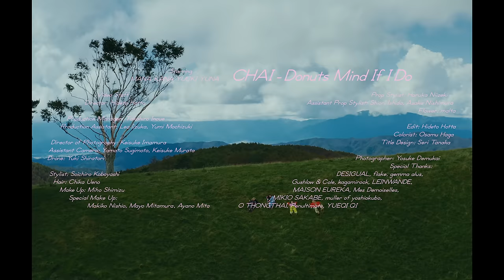CHAI - Donuts Mind If I Do - Official Music Video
健やかなる時も病める時も、
すきなものはすき！ゆずらない！
たとえドーナツだとしても〜♡そんな曲よ♡

-Video Staff -

Director: Hideto Hotta

Production Manager: Takahiro Inoue
Production Assistant: Leo Iizuka, Yumi Mochizuki

Director of Photography: Keisuke Imamura
Assistant Camera: Yamato Sugimoto, Keisuke Murata
Drone: Yuki Shiratori

Stylist: Soichiro Kobayashi
Hair: Chika Ueno
Make Up: Miho Shimizu
Special Make Up: Makiko Nishio, Mayo Mitamura, Ayano Mita

Prop Stylist: Haruka Niizeki
Assistant Prop Stylist: Shiori Ishida, Asaka Nishimura
Flower: malta

Edit: Hideto Hotta
Colorist: Osamu Haga (DIGITAL GARDEN INC.)
Title Design: Seri Tanaka

Photographer: Yosuke Demukai
Special Thanks: arron, DESIGUAL, flake, gemma, alus, Gushlow & Cole, kagamirock, LEINWANDE, LULU GUINESS, MAISON EUREKA, Mes Demoiselles, MIKIOSAKABE, muller of yoshiokubo, O THONGTHAI, Penultimate, YUEQI QI

-Recording Staff -
Arrangement and Production : Alex MacKay
Additional Production : Chris Maier
Producer : Alex MacKay, Ryu Takahashi
Recording Engineer : Osamu“Shu”Imamoto (Doglus Muzik Engineer)
Recorded at Endhits Studio Inc.
Mixing Engineer : Daniel Schlett (Strange Weather Brooklyn)
Mastering Engineer : Alex DeTurk (The Bunker Studio)